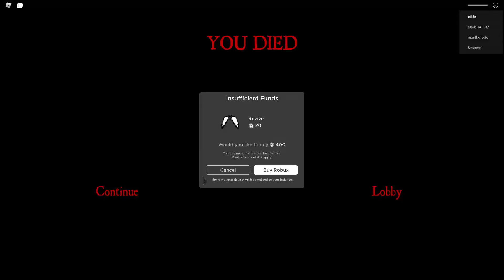camping 3 (working title)